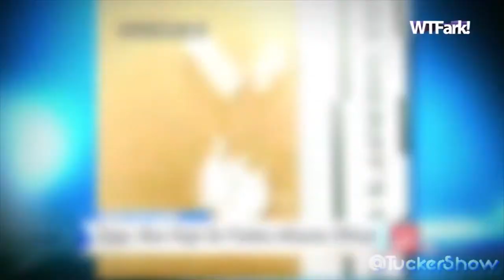WTFark's Mike Rylander! | The Tucker Maloney Show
WTFark.com's Mike Rylander is a dad with a TV show, and I'm a dad with a TV show, so this is a no brainer, right? What could go wrong?

I swear, kids multiply like Mogwai these days.

Cameras: David Groves, Scott Markus
Announcer: Ashandra McConnell
Johnny Vallone: Johnny Vallone